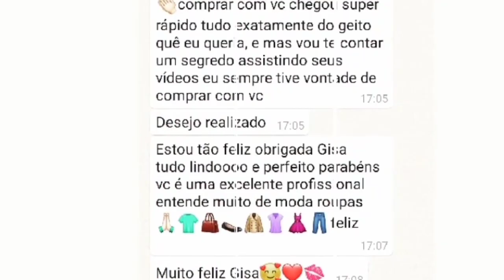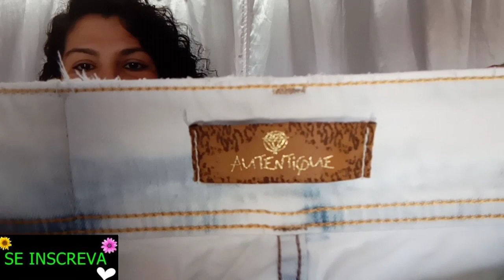BRECHÓ COM CENÁRIO NOVO MEUS GARIMPOS ♻️